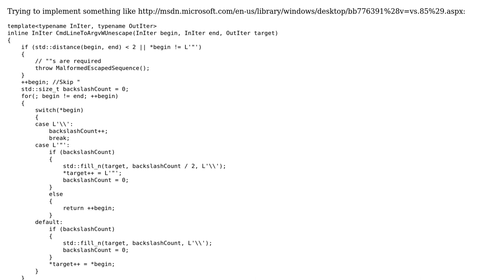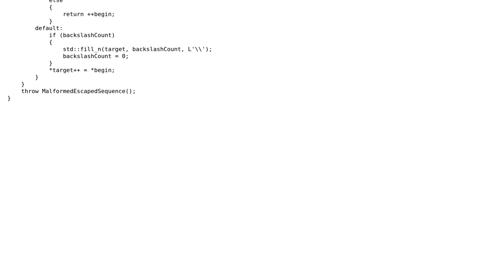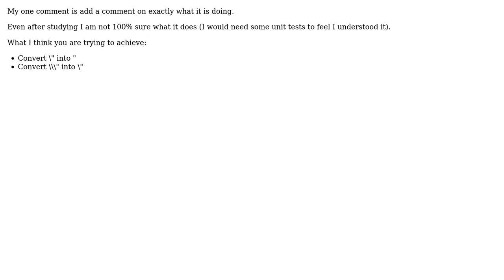Code Review: CommandLineToArgV Unescaping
With thanks & praise to God, and with thanks to the many people who have made this project possible! | Content (except music & images) licensed under CC BY-SA | Music | Images & others | With thanks to user Martin York user Billy ONeal and the Stack Exchange Network Trademarks are property of their respective owners. You are responsible for your own actions.